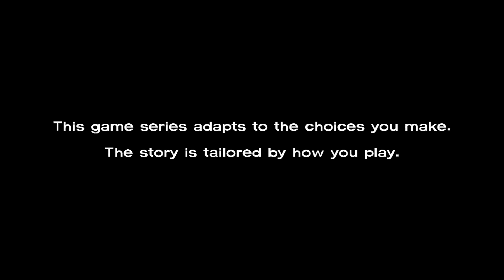The Walking Dead Game - Episode 2 - Opening [1080p] HD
The opening to Telltales - The Walking Dead in 1080p HD.